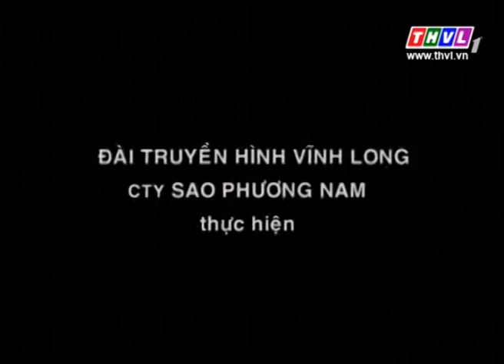THVL | Quán ăn vui vẻ: Ở đây có bắp nướng